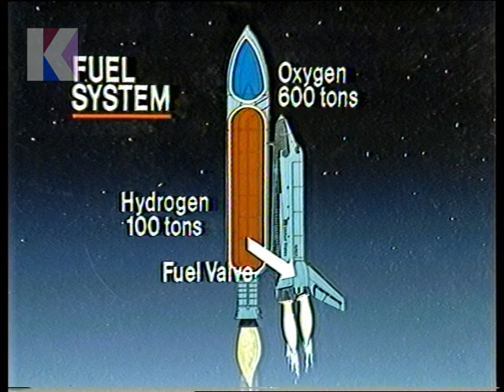Here is the News! - with John Craven 29th January 1986 - Space Shuttle Challenger Disaster Special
Here is the News! - with John Craven 29th January 1986

Bulletin: John Craven's Newsround
Channel: BBC1
Date: Wednesday 29th January 1986
Time: 5.00pm approx.
Newscaster: John Craven

Headlines:
• Space Shuttle Challenger Disaster Special
• Search for wreckage after Space Shuttle disaster
• Flags fly at half-mast throughout America
• President Reagan addresses American people